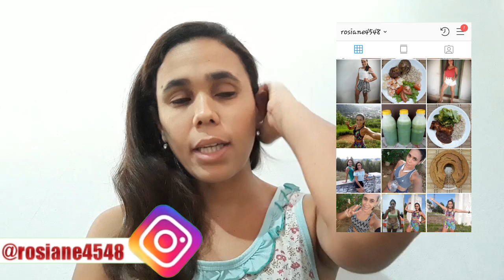Uma semana cansativa mas com alimentação saudável( DIÁRIO DA DIETA)